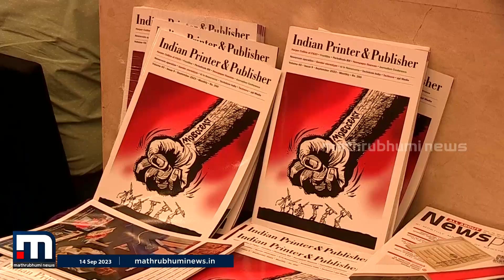ഇന്ത്യൻ പ്രിന്‍റേഴ്സ് സമ്മിറ്റിന് കൊച്ചിയിൽ തുടക്കം | indian printers summit | wan ifra 2023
വാൻ ഇഫ്രയുടെ ആഭിമുഖ്യത്തിൽ സംഘടിപ്പിക്കുന്ന ഇന്ത്യൻ പ്രിന്‍റേഴ്സ് സമ്മിറ്റിന് കൊച്ചിയിൽ തുടക്കം

Happy viewing!